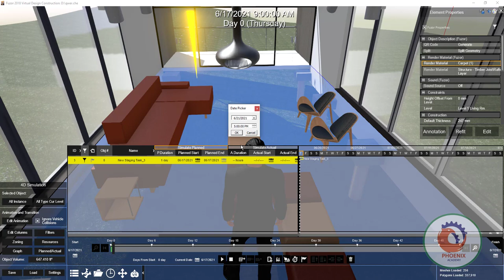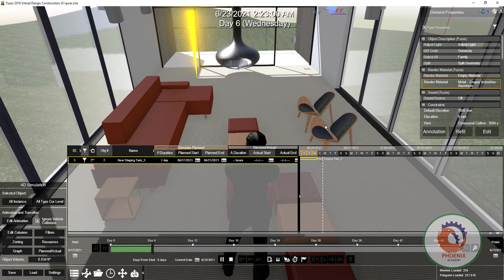Fuzor VDC AEC How to Grab and Release Objects {ar}